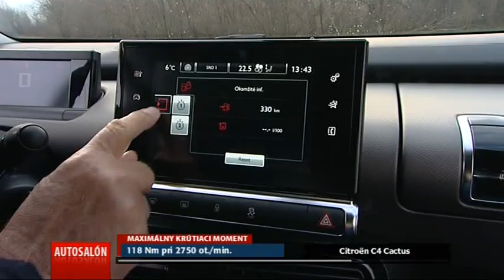Citroën C4 Cactus